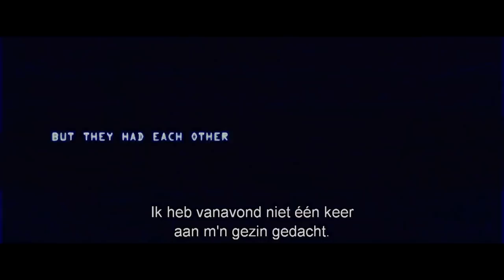13 Hours: The Secret Soldiers of Benghazi - Official Trailer (2016)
When everything went wrong six men had the courage to do what was right. Deze film is vanaf 4 februari te zien in de Nederlandse bioscopen

Synopsis:
Op 11 september 2012 werden het Amerikaanse consulaat en een CIA-basis in Benghazi aangevallen door terroristen. Zes beveiligers vochten voor hun leven om de overige Amerikanen te beschermen. 13 Hours laat zien wat er allemaal gebeurde tijdens deze 13 uur durende aanval.